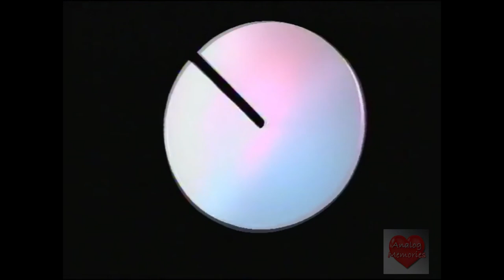Kodak Video & Century III | Home Video | Ident | 1987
The Eastman Kodak Company (referred to simply as Kodak) is an American technology company that produces imaging products with its historic basis on photography. The company is headquartered in Rochester, New York and is incorporated in New Jersey.[4] Kodak provides packaging, functional printing, graphic communications and professional services for businesses around the world. Its main business segments are Print Systems, Enterprise Inkjet Systems, Micro 3D Printing and Packaging, Software and Solutions, and Consumer and Film.[5][6][7] It is best known for photographic film products.
Kodak was founded by George Eastman and Henry A. Strong on September 4, 1888. During most of the 20th century, Kodak held a dominant position in photographic film. The company's ubiquity was such that its "Kodak moment" tagline entered the common lexicon to describe a personal event that was demanded to be recorded for posterity.[8] Kodak began to struggle financially in the late 1990s, as a result of the decline in sales of photographic film and its slowness in transitioning to digital photography.[9] As a part of a turnaround strategy, Kodak began to focus on digital photography and digital printing, and attempted to generate revenues through aggressive patent litigation.[10][11]
In January 2012, Kodak filed for Chapter 11 bankruptcy protection in the United States District Court for the Southern District of New York.[12][13][14] In February 2012, Kodak announced that it would stop making digital cameras, pocket video cameras and digital picture frames and focus on the corporate digital imaging market.[15] In August 2012, Kodak announced its intention to sell its photographic film, commercial scanners and kiosk operations, as a measure to emerge from bankruptcy, but not its motion picture film operations.[16] In January 2013, the Court approved financing for Kodak to emerge from bankruptcy by mid 2013.[17][18] Kodak sold many of its patents for approximately $525,000,000 to a group of companies (including Apple, Google, Facebook, Amazon, Microsoft, Samsung, Adobe Systems and HTC) under the names Intellectual Ventures and RPX Corporation.[19][20] On September 3, 2013, the company emerged from bankruptcy having shed its large legacy liabilities and exited several businesses.[21] Personalized Imaging and Document Imaging are now part of Kodak Alaris, a separate company owned by the UK-based Kodak Pension Plan.[22][23] On March 12, 2014, it announced that the board of directors had elected Jeffrey J. Clarke as chief executive officer and a member of its board of directors.